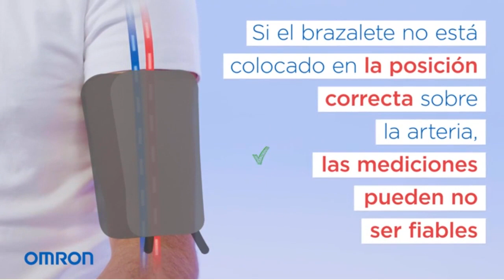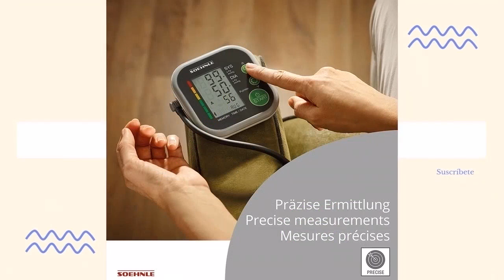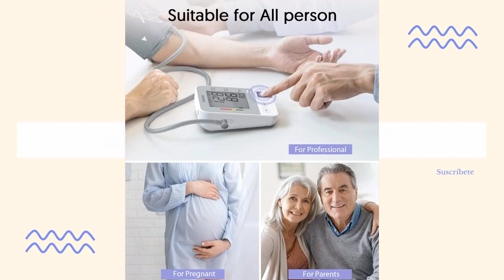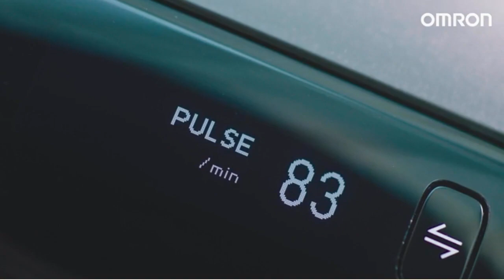Los TENSIOMETROS Digitales más POPULARES del 2021 ?? (parte 1)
Hoy os presentamos "Omron Tensiómetro Evolv Smart inalámbrico todo", "Tensiómetro de Brazo", "SOEHNLE Systo Monitor 200 - Tensiometro" y "Omron X3 Comfort Home Blood Pressure".

? PRODUCTOS DEL VIDEO:

[00:08] ► Omron Tensiómetro Evolv Smart inalámbrico todo

[01:19] ► Tensiómetro de Brazo

[02:12] ► SOEHNLE Systo Monitor 200 - Tensiometro

[02:59] ► Omron X3 Comfort Home Blood Pressure